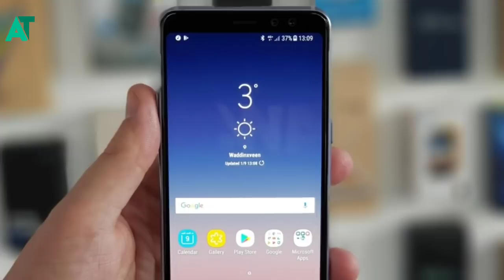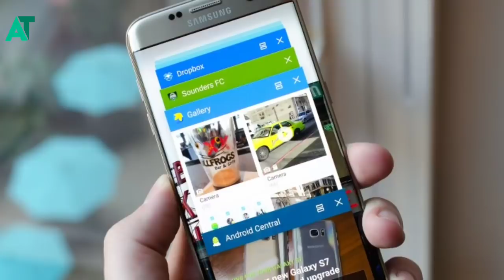Samsung phone got the new FOTA update | Samsung suspend his new update